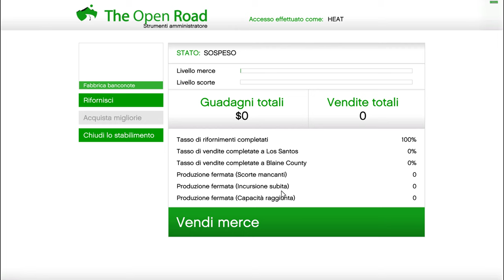LA PRIMA CONSEGNA PER LA FABBRICA DELLE BANCONOTE INCASSO 400.000 $$$ GTA V ON LINE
Salve a tutti manca solo il primo guadagno del Laboratorio della Cocaina che ha guadagnato non essendo ancora potenziato solo 160 Mila Dollari.